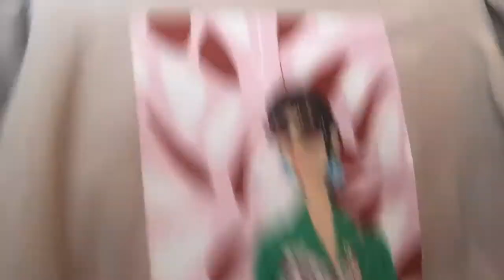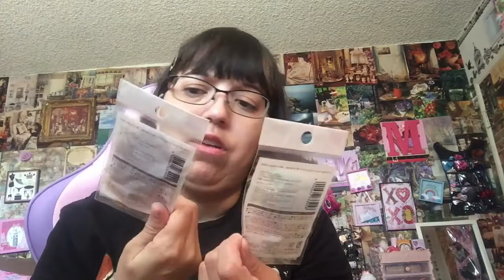Daiso Japan Haul